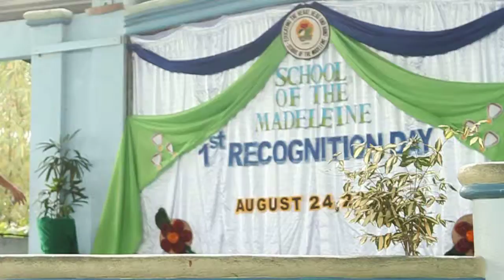My nephew's first recognition day.